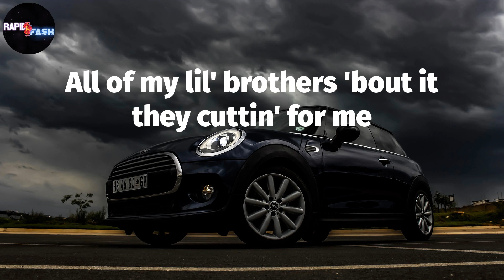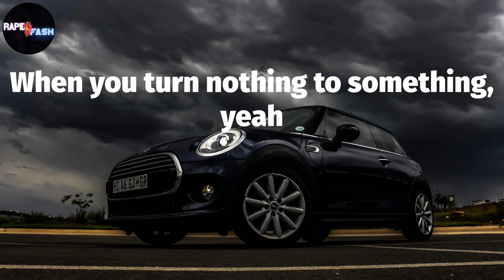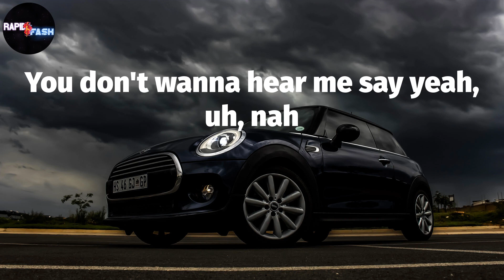Rod Wave, "Rags2Riches" 🚖 (Lyric Video)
Rod Wave - Rags2Riches Lyrics:
(Ayy, Zypitano got that gas)
(Six chill, fool, for real, for real)
Yeah, uh, look, uh, look
We went from rags to riches, uh (yeah)
Project fences, to livin' luxury
Now we live luxury
Straight out that bottom nobody gave nothin' to me
Be careful while fuckin' with me
All of my lil' brothers 'bout it they cuttin' for me
Yeah, they gon' cut ya for me
Lay in the cut with them cutters and cut ya for free
Say she in love with me (what else?)
But save your love, I just want your company (pray for love)
I fall in the glove for free (yeah)
I give out daps and them hugs but no one's for me
'Cause that type of shit don't faze a player, uh (what else?)
This type of shit is what make a hater
When ya got it out the mud, yeah
Ran it up, yeah
Really don't give no fuck, yeah
Don't give no fuck
When you turn nothing to something, yeah
Really hustlin', yeah
Young and gettin' that money, yeah
We gettin' that money, yeah
Rags to riches (what else?)
Rags to riches, uh (what else?)
Rags to riches (what else?) (Damn)
To riches (what else?) (Damn)
Rags to riches (ayy, Zypitano got that gas)
Rags to riches (Six chill, fool, for real, for real)
You don't wanna hear me say yeah, uh, nah
I don't wanna hear me say to you
Damn, ooh, ooh, ooh, ooh-ooh